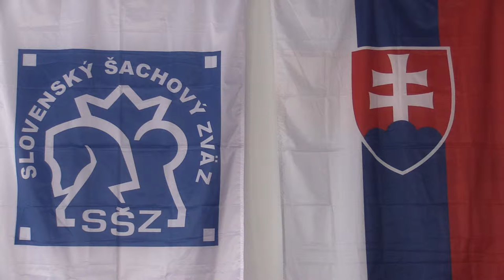CH08 1.5. Kriška Alexander - Tkáč Alex 0 :1